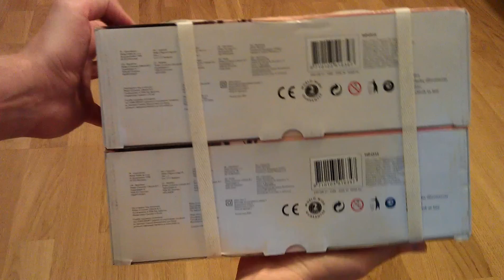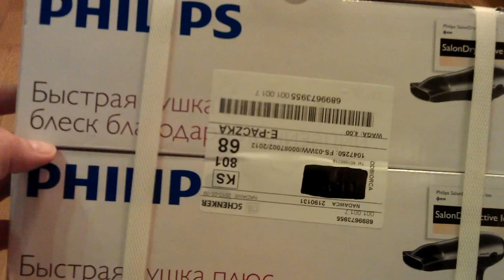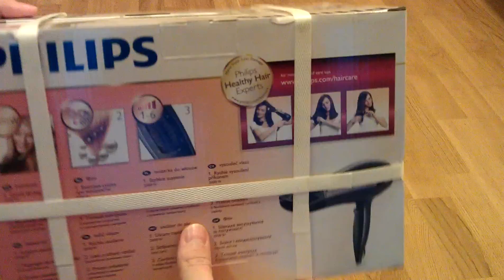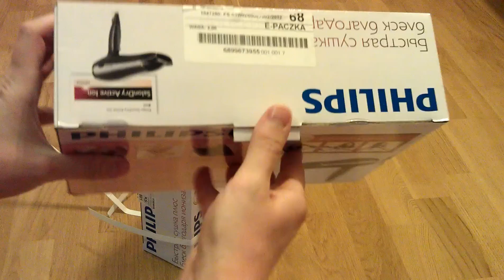UNBOXING PHILIPS HP4935 Salon Dry Active Ion neo24.pl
Film wykonany HTC SENSATION